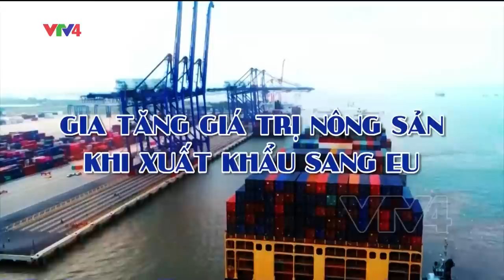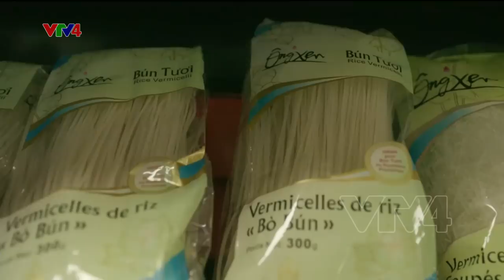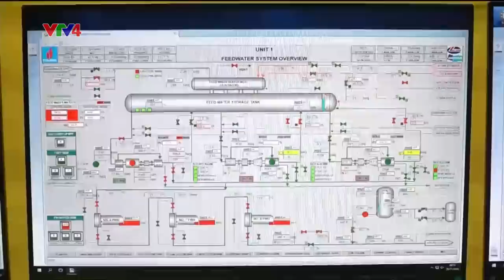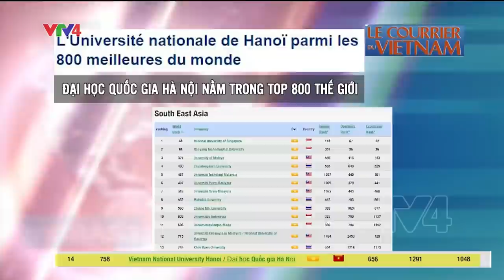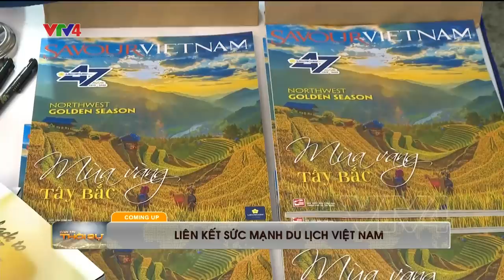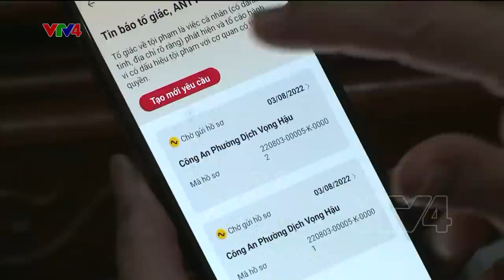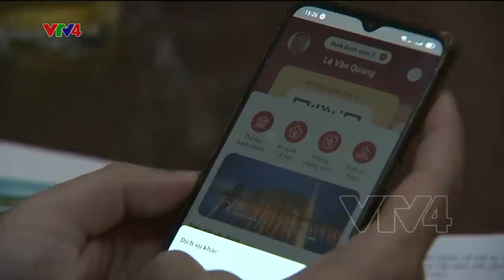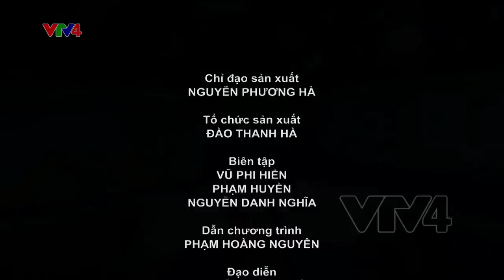Bản tin thời sự tiếng Việt 12h - 09/08/2022| VTV4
- Lạc quan về triển vọng tăng trưởng kinh tế Việt Nam 2022
- Gia tăng giá trị nông sản khi xuất khẩu sang EU
- Đảm bảo đủ điện cho phát triển